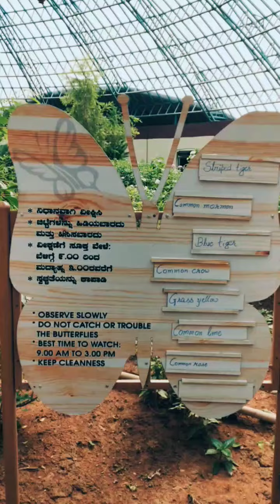BANNERGHATTA | BUTTERFLY PARK | Bangalore